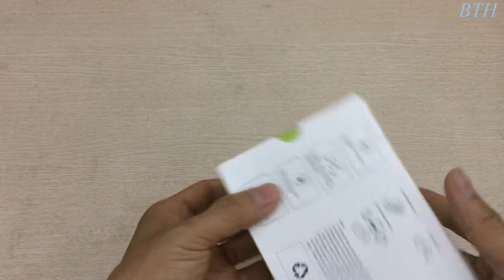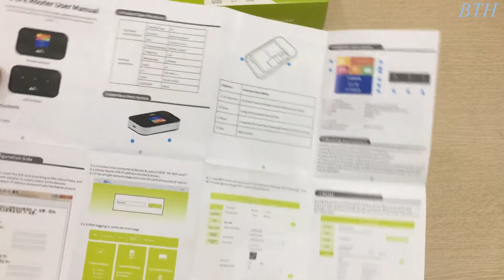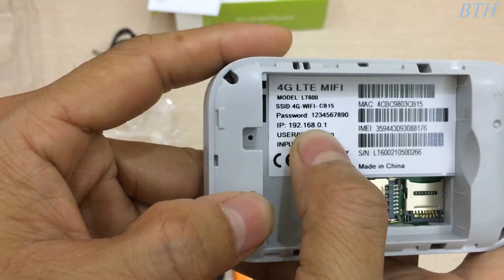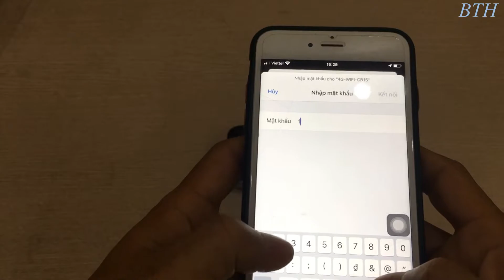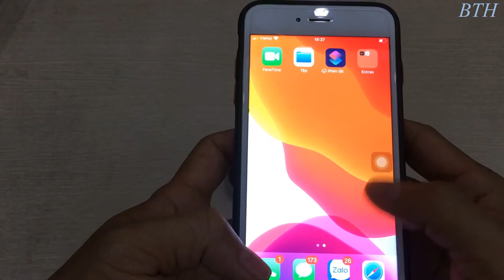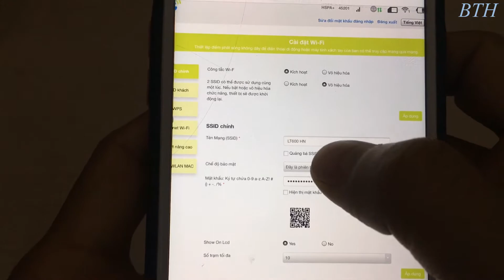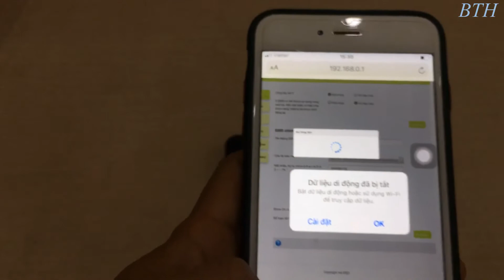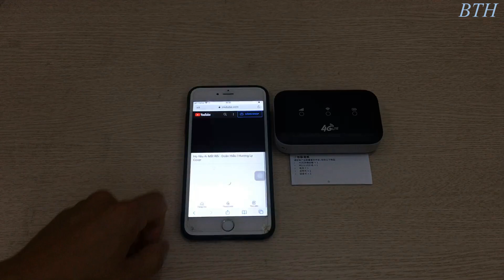Phát wifi 4G LTE - LT600 Pin khủng 3000mAh, Truy cập 10 User cùng lúc.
Thông tin bộ phát wifi 4G LTE LT600 Tốc độ 150Mb
- Thiết bị vô cùng nhỏ gọn và tiện dụng
- Pin dung lượng siêu khủng lên tới 3000mAh sử dụng 10h liên tục
- Truy cập 10 user cùng một lúc
- Tốc độ  dowload150Mbps và upload tới 50Mbps
Một sản phẩm thích hợp cho đi du lịch, sử dụng oto con, cá nhân và nơi không kéo được mạng internet.